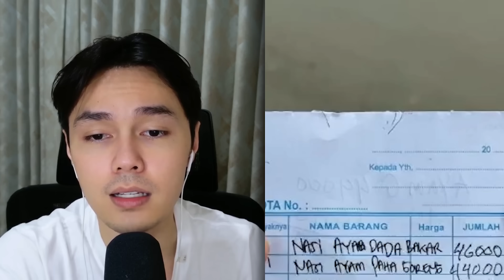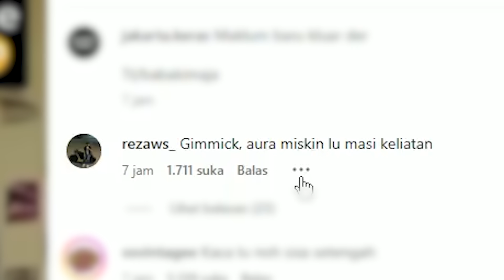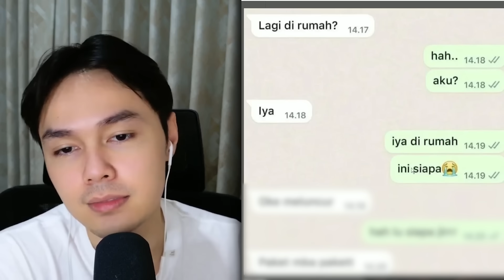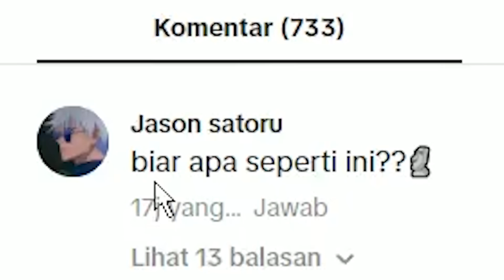CITA CITA KU MENIKAHI WANITA HYPER